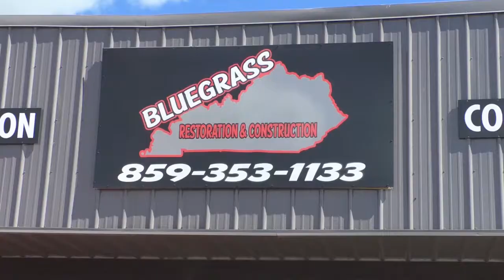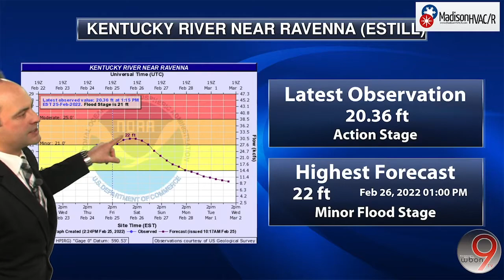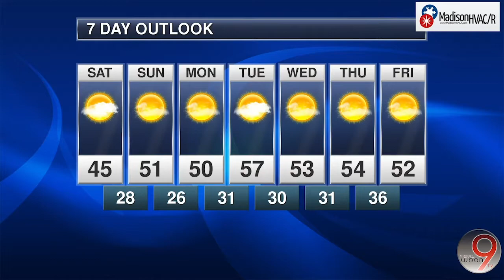Madison HVAC Weather Center: Weather Forecast | Feb, 25 2022